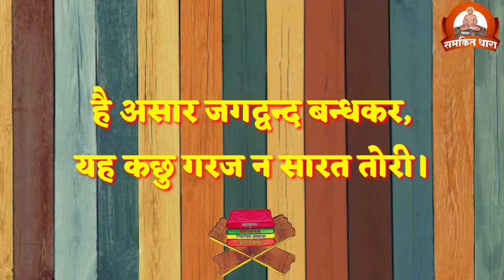और सबै जगद्वंद्व मिटावो। दौलत विलास। दौलतराम जी कृत। स्वर- पं.भरतभाई महेता 'ज्ञायक', सूरत।